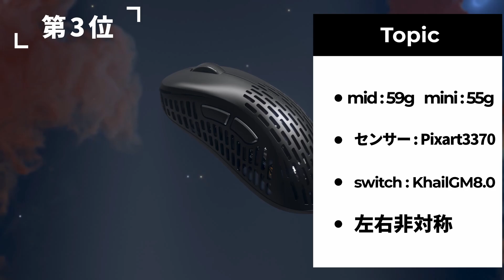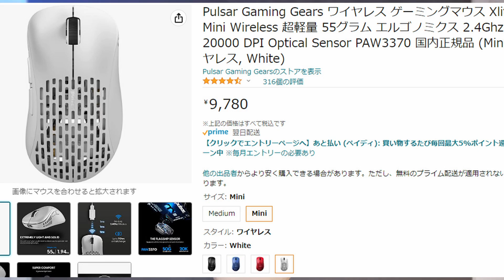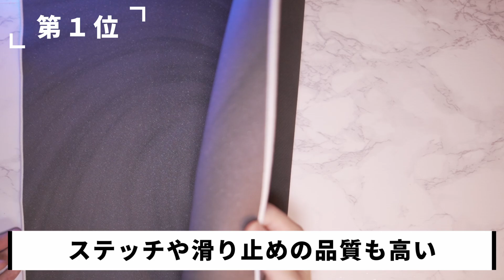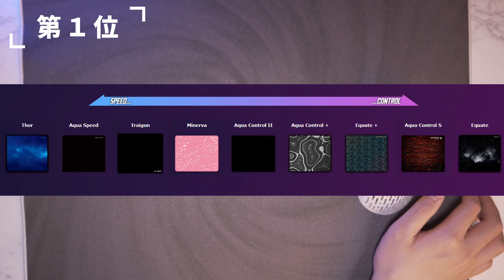本当に買って良かったPC周辺機器ベスト５【ゲーミングデバイス】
〇第5位 Filco リストレスト　マカロン

〇第4位 CWX　アームカバー　(親指出し)2300円

　　　　 CWX　アームカバー　(手首まで)2970円

〇第3位　Pulsar V2 ワイヤレスマウス

〇第2位　Elecom 卓上扇風機

〇第1位　Xraypad マウスパッド ホームページ

【APEX 設定】
ゲーム内感度: 0.7
DPI: 1600
振り向き:18.56センチ
視野角: 110
PAD 詳細設定

【デバイス】
PAD : PS5 （
マウス： Pulsar xlite V2 Wireless（
glorious model o wireless
キーボード：keychron K3 v2（
RAZER Blackwidow V3 mini Hyperspeed JP 緑軸
イヤホン：acoustune rs one
マウスパッド：xraypad（
RAZER STRIDER
モニター: ASUS 258QR

ゲーミングデバイス PC周辺機器 おすすめ この動画には[広告]が含まれます